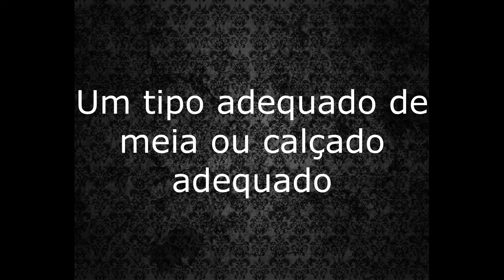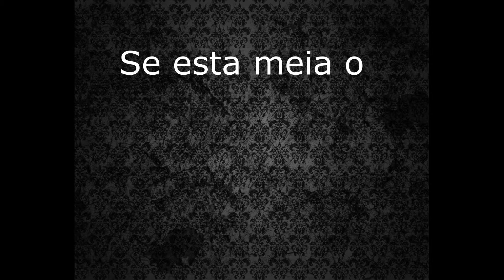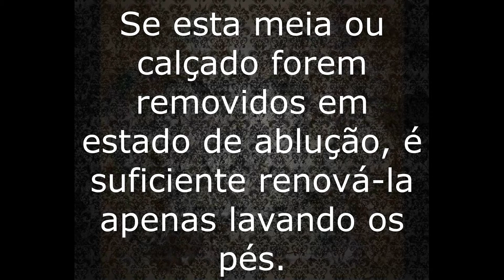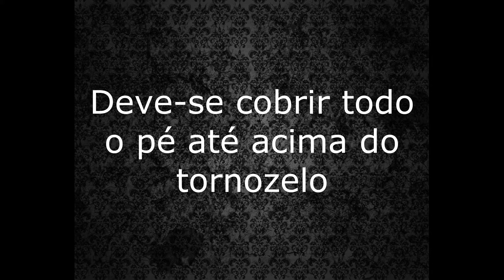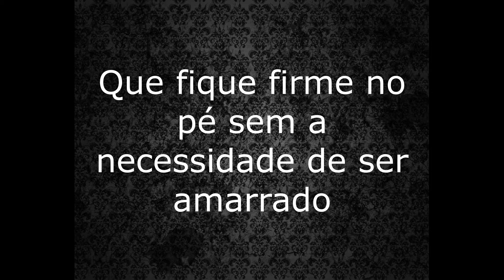Fiqh - Aula 07 - Masah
Aula número 7 de Fiqh Hanafi sobre o Masah (abllução sobre meia ou calçado).

Al-Wadud: Islã Clássico Ahlus-Sunnah